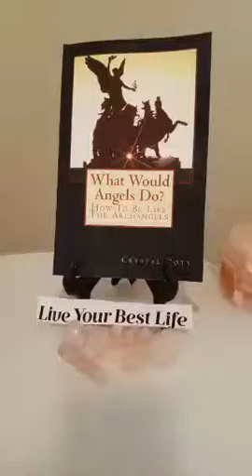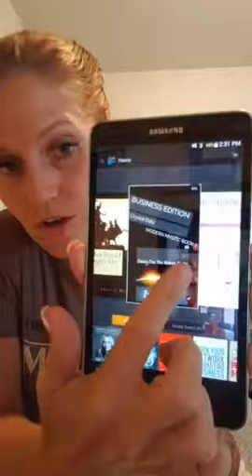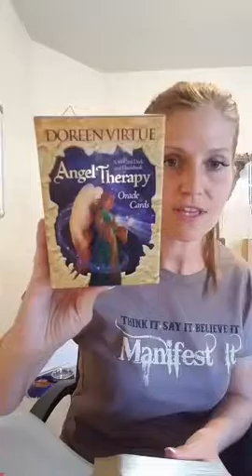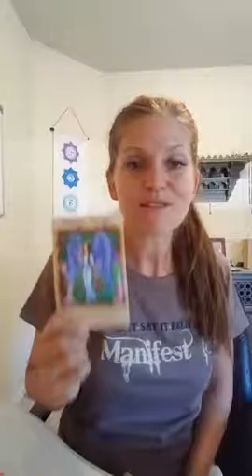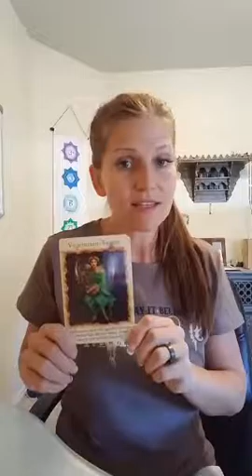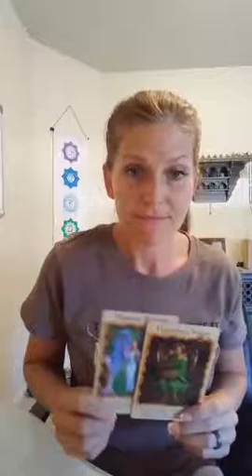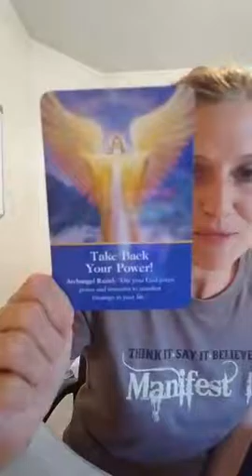8/16/16 Daily Angel Guidance With Crystal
On fire! The mantra for today is "I got this!" Visualize success, heal your body,  and take your power back. Those were the very powerful messages today! Enjoy!